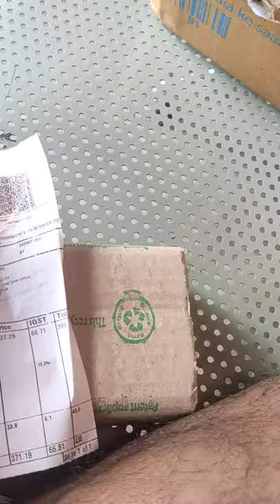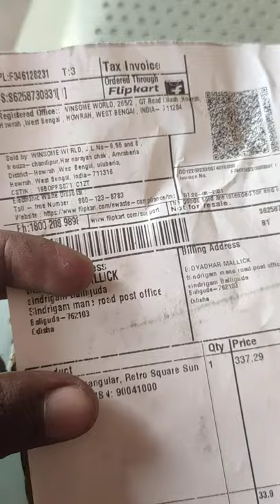flipkart products sun glasses.